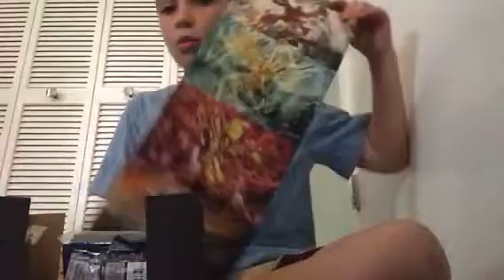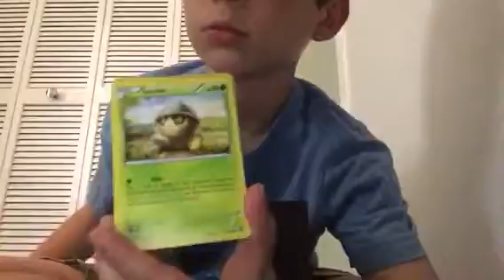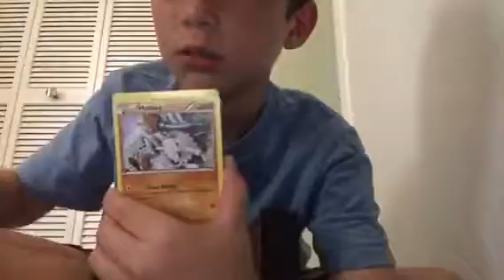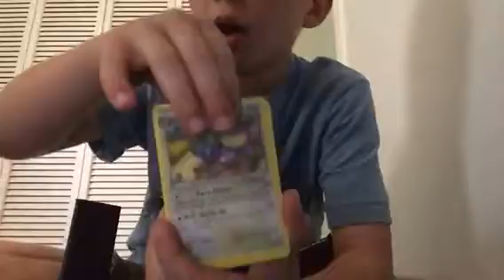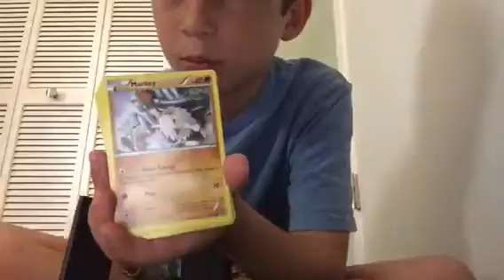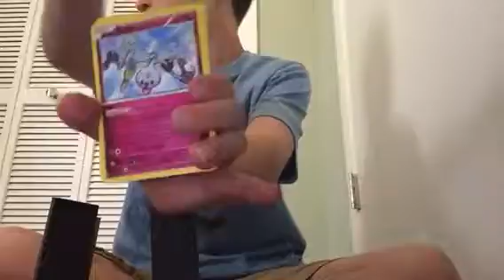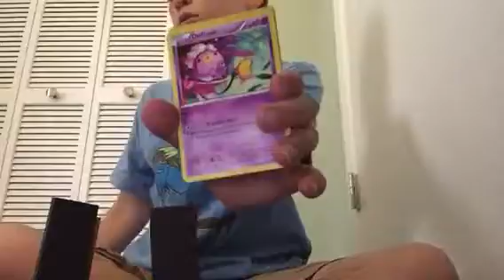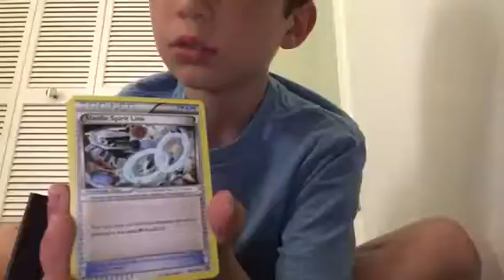Steam siege elite trainer